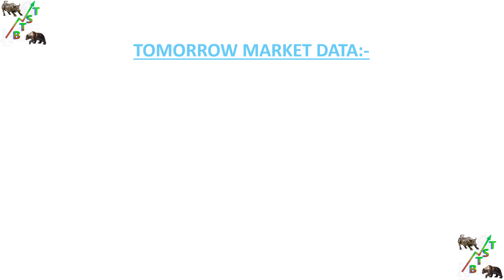TOMORROW MARKET PREDICATION FOR NIFTY AND BANK NIFTY | FRI DAY | 30 DECEMBER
TOMORROW MARKET PREDICATION FOR NIFTY AND BANK NIFTY | FRI DAY MARKET PREDICATION | NIFTY AND BANK NIFTY PREDICTION FOR TOMORROW | TOMORROW MARKET ANALYSIS | NIFTY AND BANK NIFTY ANALYSIS FOR TOMORROW